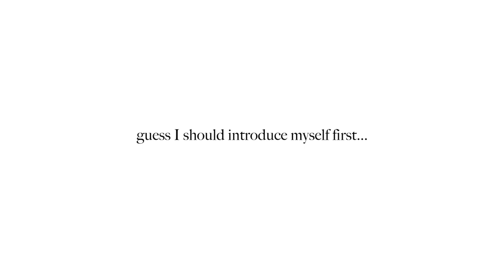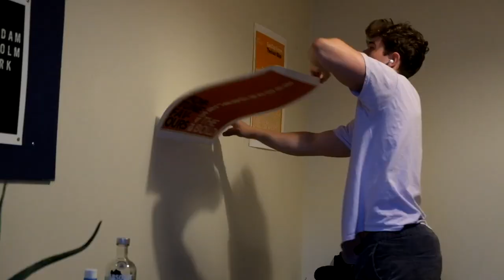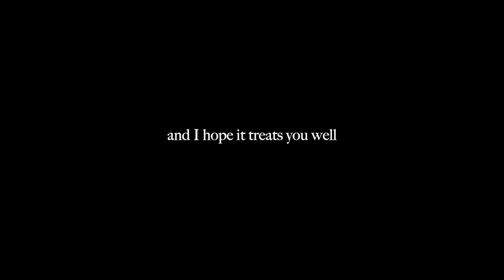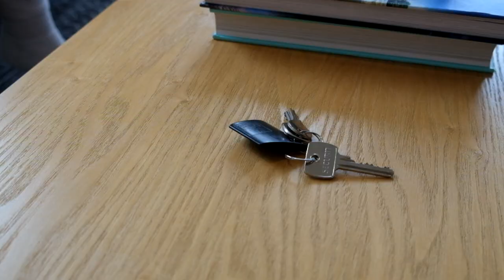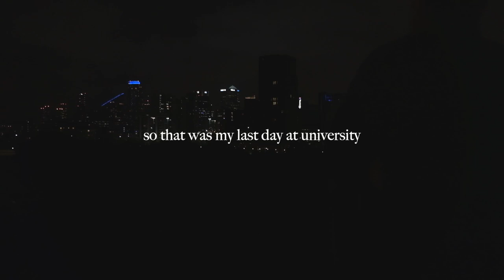my last day of university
I've decided that I won't be going back to my degree in September.

After completing my first year of International Relations at the London School of Economics, I need a change.

For now it's just a gap year, but this might end up being more than just my last day of first year, this might be my last day of university...